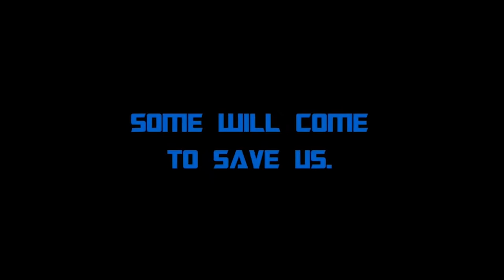THE HASBRO MOVIE OFFICIAL TRAILER UPDATE